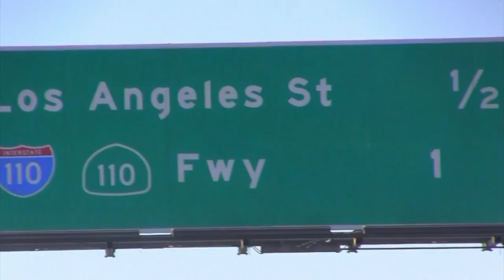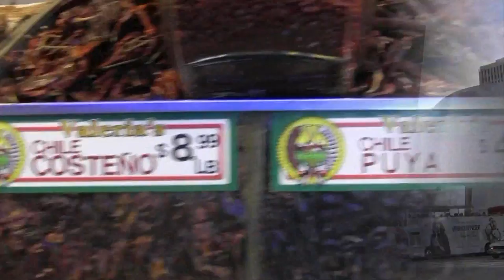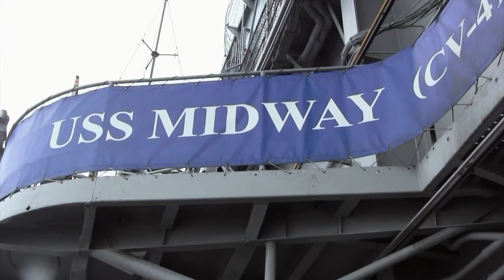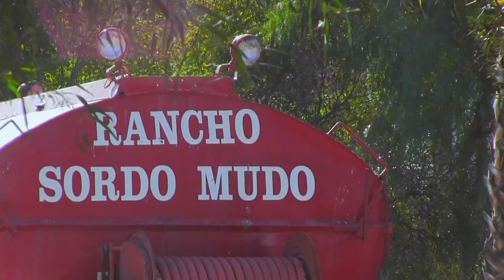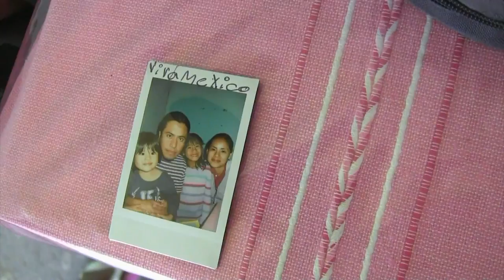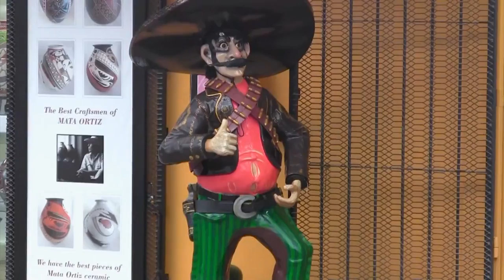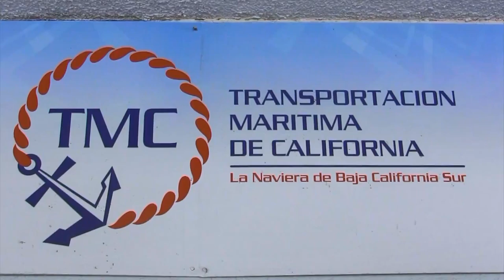De Alaska a Patagonia, Capítulo 3 (EE.UU y Baja California)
Nos quedamos atrapados en la nieveee! Tocamos ballenas, surfeamos, conocimos gente linda, entramos a México!